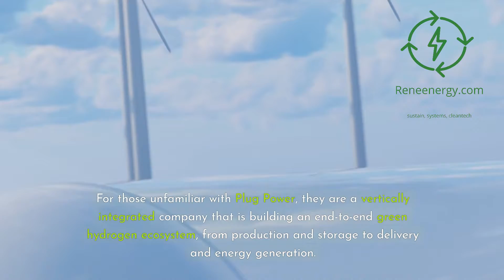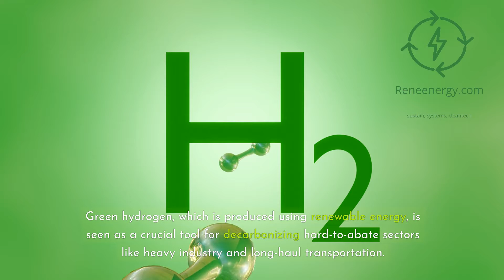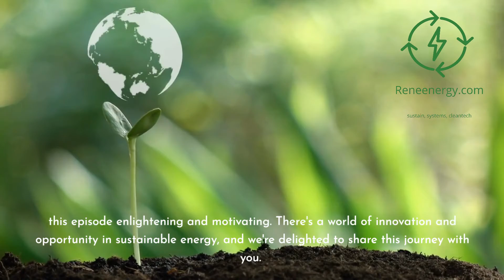Plug Power's $1.66B DOE Loan to Accelerate Hydrogen Economy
Plug Power, a leader in the hydrogen economy, just received a conditional commitment for a loan guarantee of up to $1.66 billion from the U.S. Department of Energy (DOE) to help finance the development and construction of six new green hydrogen production facilities across the United States.

In this video, we dive into what this major investment means for Plug Power and the future of the hydrogen economy.

The DOE's loan guarantee is a huge vote of confidence in Plug's business model and technical capabilities, and will allow the company to rapidly scale up its green hydrogen production capacity.

The new facilities will utilize Plug's in-house technology to produce low-carbon, American-made green hydrogen for use in applications like material handling, transportation, and industrial processes.

This milestone is significant not just for Plug Power, but for the development of the hydrogen economy in the U.S. as a whole. By expanding the availability of green hydrogen, Plug's projects could help accelerate the energy transition and position the U.S. as a leader in this emerging industry.

The loan guarantee program is part of the Biden administration's broader agenda to drive growth in U.S. manufacturing and innovation, create jobs, and build a clean energy economy. Plug's projects are expected to adhere to the administration's Justice 40 Initiative, which aims to ensure that the benefits of clean energy investments flow to disadvantaged communities.

Looking ahead, Plug has ambitious plans to operate a green hydrogen highway across North America and Europe, and is targeting commercial operation of multiple new hydrogen plants by the end of 2028. This loan guarantee from the DOE will be instrumental in helping them achieve that vision.

As the world moves towards net zero emissions, green hydrogen is poised to play a crucial role, particularly in hard-to-decarbonize sectors. Investments like this one from the DOE are helping to build the infrastructure and supply chains needed to make green hydrogen widely available and affordable.